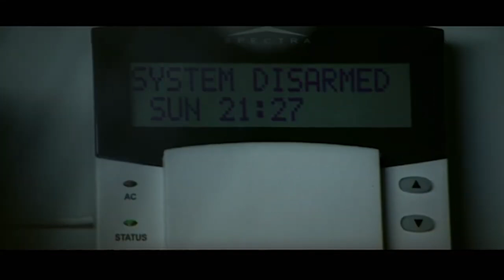Riteish Deshmukh And Zayed Khan Plan A Diamond Heist | Cash | Movie Scene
Two rivals, one aim. Watch as the face-off between the two intensifies.

Three unique diamonds. Two teams of thieves. One big heist that spins out into a battle for the ultimate eternal prize: Cash.

The film revolves around an ace con artist,(Ajay Devgan) who hires a set of top notch robbers (Esha Deol, Zayed Khan, Dia Mirza and Riteish Deshmukh) to steal a set of priceless diamonds in South Africa. The group also faces a threat from underworld don (Suniel Shetty), who is after the same diamonds

Cast - Ajay Devgn, Suniel Shetty, Zayed Khan, Riteish Deshmukh, Esha Deol, Shamita Shetty, Dia Mirza, Ayesha Takia
Directed by - Anubhav Sinha @Superhit_Films ​